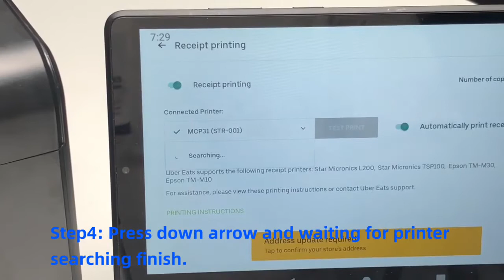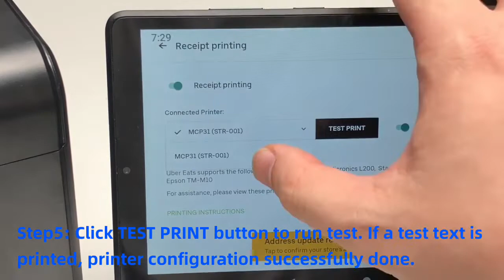CP Q3X UberEat verson -printing by Lan demo